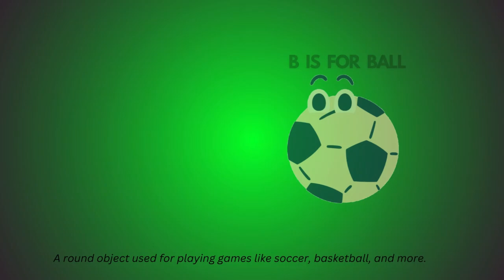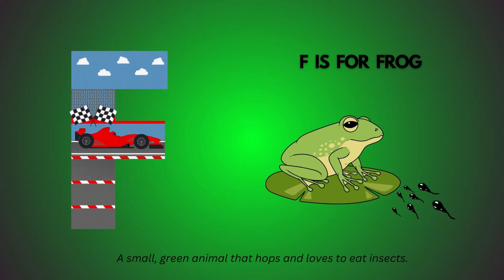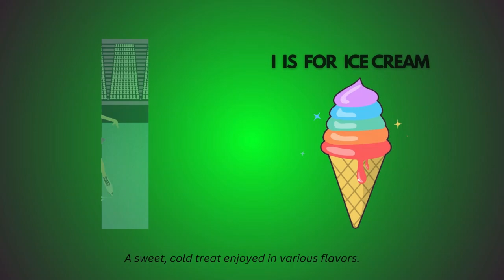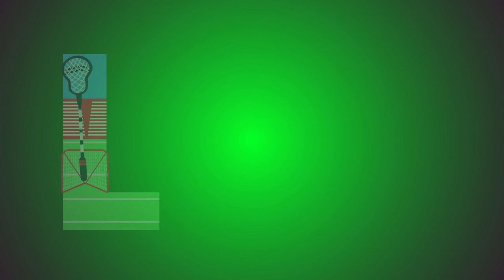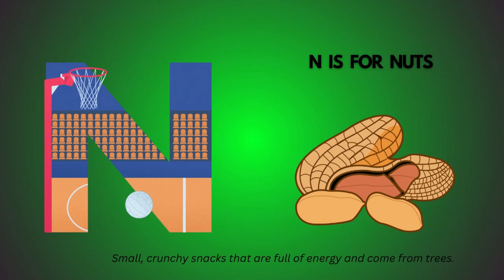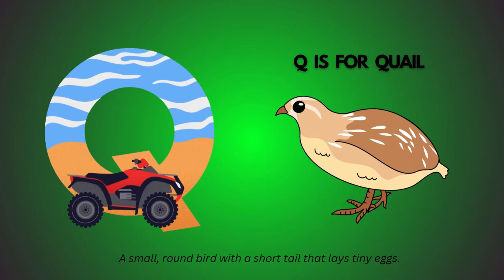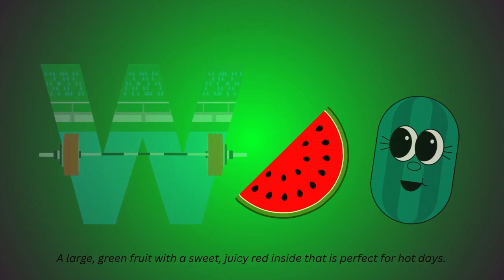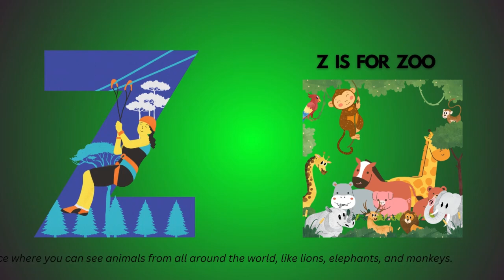Fun ABC Song: Learn Letters and Words | Perfect for Toddlers and Preschoolers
📚 Welcome to our fun and educational ABC Song video! 📚

In this video, children will learn the alphabet from A to Z. Each letter is clearly explained with words and voice narration, making it easy for toddlers and preschoolers to understand and learn. This video is perfect for early learners, helping them recognize letters, learn new words, and sing along!

Key Features:

Engaging and colorful animations
Clear voice narration explaining each letter
Examples of words starting with each letter
Perfect for toddlers, preschoolers, and kindergarten children